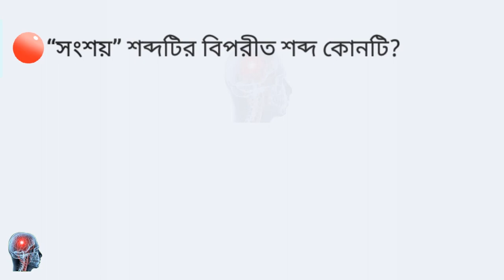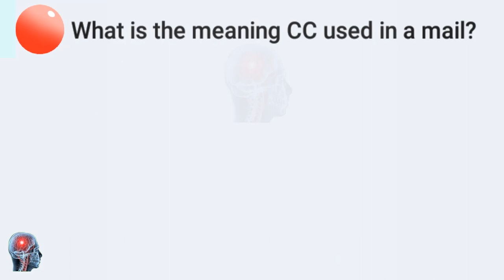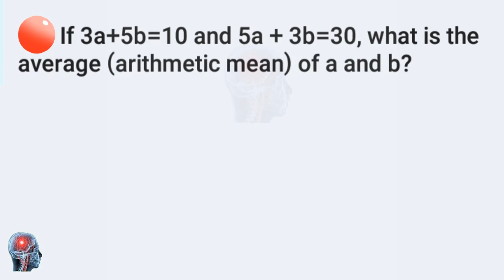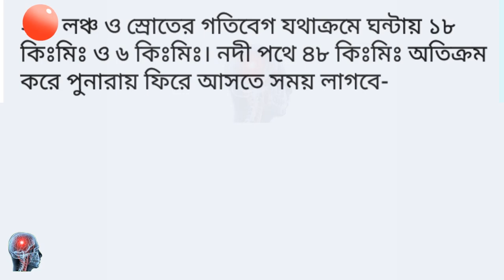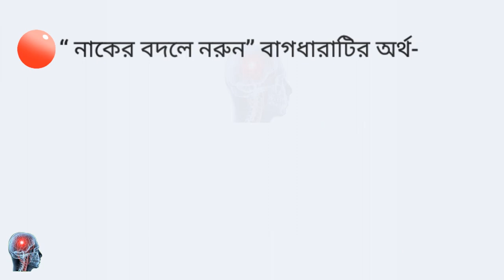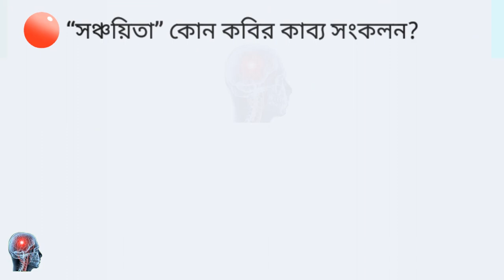Bank job preparation||model test 09||ব্যাংকে চাকরির প্রস্তুতি||মডেল টেষ্ট-০৯